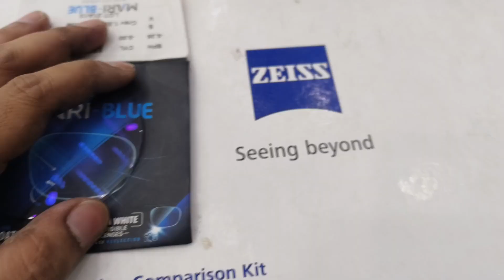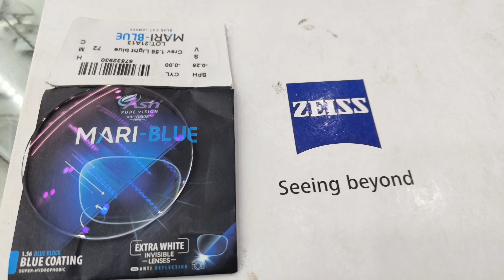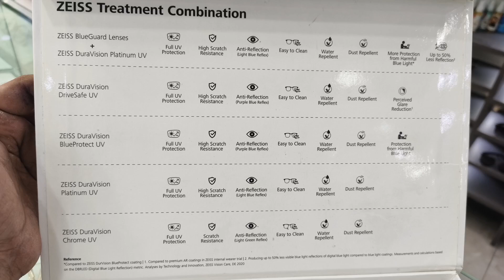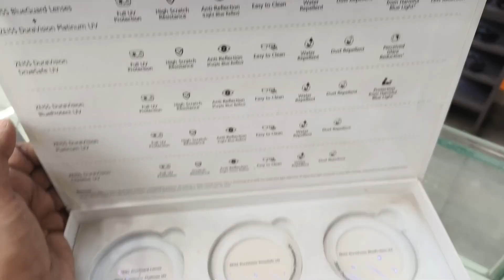Zeiss duplicate Lenses | how to check Zeiss duplicate Lens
any enquiry and question please contact
zeiss duplicate lens,
zeiss ze lenses,
zeiss ze lens,
zeiss classic lenses,
zeiss milvus lenses,
zeiss zoom lens,
zeiss zf.2 lenses,
zeiss m mount lenses,
zeiss 21-100mm,
zeiss bifocal lenses,
how to know zeiss lens is original,
zeiss lens for canon,
zeiss compact prime lens,
carl zeiss camera lens,
d mount lenses,
zeiss ef lenses,
zeiss e mount lenses,
f 0.75 lens,
f 0.7 lens,
zeiss four mirror gonio lens,
zeiss lenses original vs fake,
how to check authenticity of zeiss lens,
zeiss glasses lenses review,
zeiss original vs fake,
zeiss jena lens test,
zeiss wipes for camera lenses,
zeiss lenses for leica,
zeiss zm lenses,
zeiss myovision pro lenses,
zeiss lens for nikon,
zeiss lenses for nikon,
carl zeiss eyeglass lens,
zeiss cp.3 lenses,
lenses for rf mount,
zeiss wide angle lens,
zeiss contact lenses,
zeiss platinum lenses,
xf zoom lens,
zeiss camera lens,
zeiss camera lenses,
zeiss ikon zm review,
zeiss 21mm f/2.8 distagon,
zeiss f0.7,
zeiss sonnar 85mm f2
Zeiss lenses Price List 2024
Zeiss clear view lenses price list 2024
Zeiss price list 2024
Carl Zeiss lenses price list 2024
Zeiss Smartlife individual 3 lenses Price in india
MR ABDUL SHEIKH
Abdul Shaikh
Sheikh Abdul
Mr Sheikh
Mr Abdul Shaikh
Mr Abdul Shaikh video
Mr Shaikh video
Mr Abdul Sheikh
how to check zeiss original vs duplicate lens,
how to check zeiss lenses authenticity,
how to check if lens is blue cut,
how to know if a lens will fit your camera,
how to check a lens before buying,
how to check lens before buying,
how to check lens sharpness